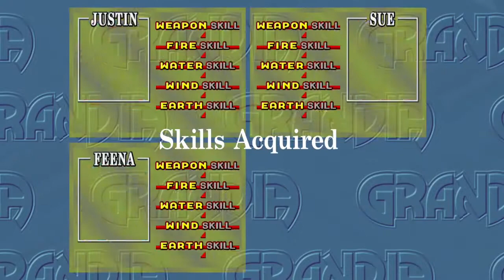Grandia Part 10! We Cross The End of the World! O' Flame Burnem!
Boss Fights
56:28 Turtle Boss
1:57:18 Brown Haired Girl
2:01:13 Purple Haired Girl
2:09:03 Green Haired Girl
3:41:30 Big Bird #2